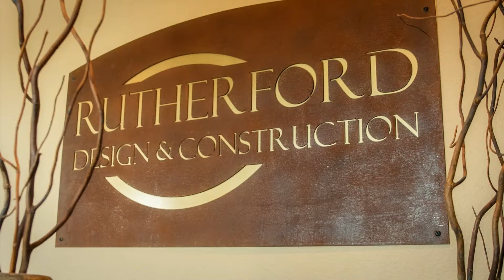Rutherford Design & Construction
Commercial & Residential • Long Form Video